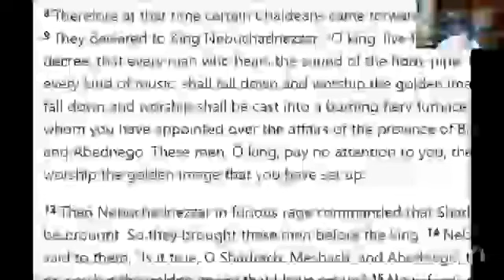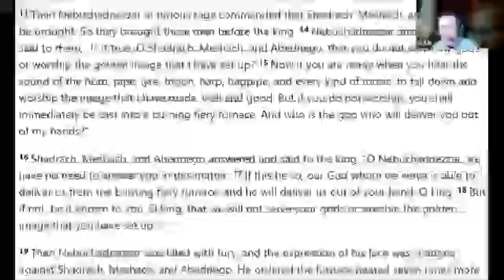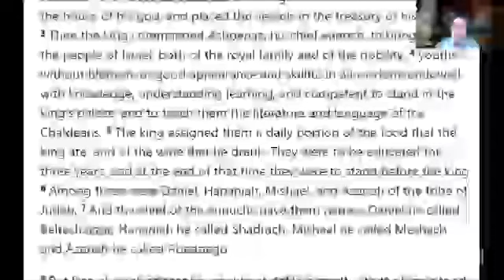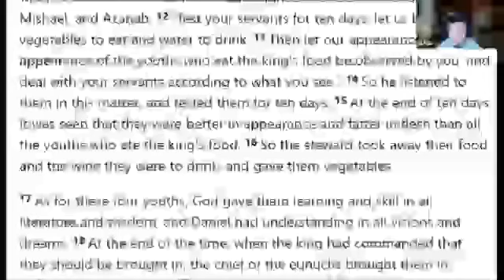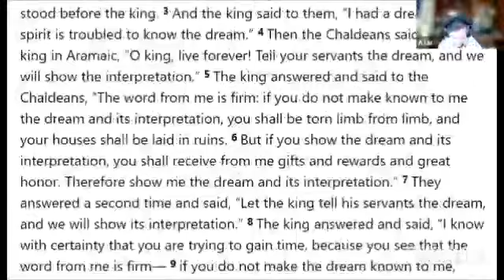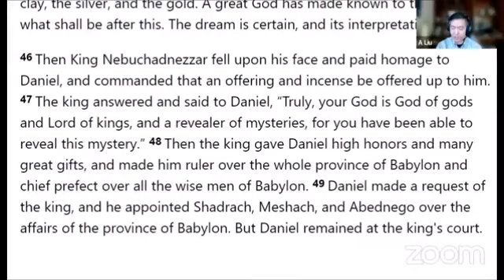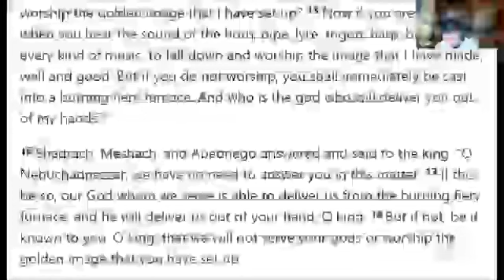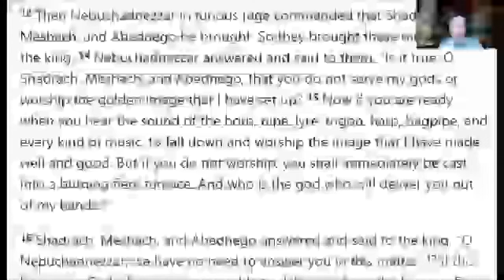2022 May 29 HOCL Sermon by Brother Albert Liu. 2022年5月29日Albert Liu 弟兄证道视频.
This video  contains the sermon delivered by Brother Albert Liu on May 29, 2022。 Sermon titled “Even if He Doesn't“ (Romans 12:9-21). The English worship and Chinese worship are held separately on this Sunday. This sermon is delivered in English, there is no Chinese translation.
这个视频是2022年5月29日Albert Liu 弟兄在主爱之家的证道。证道题目『即或不然』 (罗马书12：9-21)。本主日英文崇拜及中文崇拜各自举行，这个证道是以英文讲述，没有中文翻译.